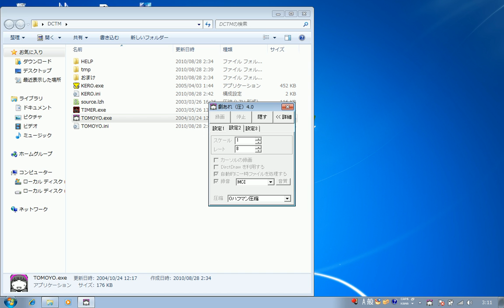acerの映像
友達の動画をマネしてみた。